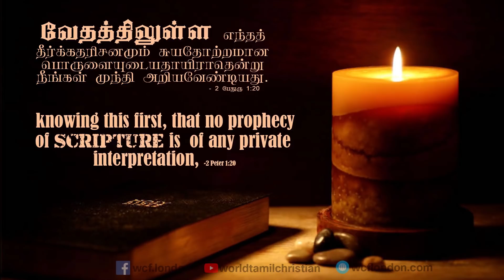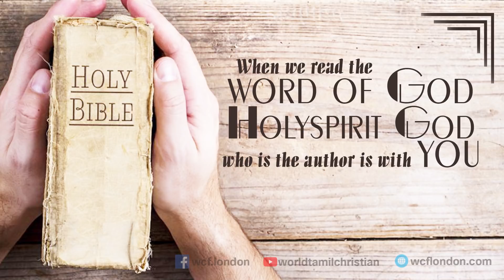2 பேதுரு 1:20- 2 Peter 1:20 - MM - 28th Apr 2019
2பேதுரு 1:20
“வேதத்திலுள்ள எந்தத் தீர்க்கதரிசனமும் சுயதோற்றமான பொருளையுடையதாயிராதென்று நீங்கள் முந்தி அறியவேண்டியது.”

       தேவஆவியனால் தேவவசனங்கள் அருளப்பட்டிருக்கிறது. தீர்க்கதரிசன வசனங்கள் சுயதோற்றமுடையதல்ல. அது பிழையற்றது. நம்பகத்தன்மையுள்ளது என்பதற்கு ஆதார வசனமே. (1 பேதுரு1:20,21) வசனத்தை எழுதியவர்கள் அதைக் குறித்து அறிந்ததில்லை. ஆவியின் ஏவுதலினால் அவர்கள் எழுதினார்கள். தானியேல் தீர்க்கதரிசிக்கு தீர்க்கதரிசன வசனங்கள் கொடுக்கப்பட்டது. ஆனால்  அவருக்கு அதைக் குறித்த வெளிப்பாட்டை தேவன் கொடுக்கவில்லை. அதைக் குறித்து அவர் அறியவில்லை. இறுதிநாளுக்கு முத்திரிக்கப்பட்டது. ஏசாயா 53ம் அதிகாரத்தில் இயேசுவின்  சிலுவை மரணம் குறித்து ஏசாயா எழுதியுள்ளார். ஆனால் ரோமர் காலத்தில் தான் சிலுவை மரணங்கள் வந்தன. கோரேஸ் ராஜாவைப் பற்றி 170 வருடங்கள் முன்பே ஏசாயா எழுதியுள்ளார். (ஏசாயா 44:38)

நம் வாழ்வில் பயன்பாடு:  வேதவசனங்கள் ஆவியினால் அருளப்பட்டுள்ளது. நாம் வேதத்தை வாசிக்கும்போது அதை எழுதிய பரிசுத்த ஆவியானவராகிய ஆக்கியோன் உங்களோடிருக்கிறார். நீங்கள் வாசிக்கும்போது அதை புரிந்துகொள்ளும்படி உங்களுக்கு உதவிசெய்வார். எனவே இந்த வசனங்களை வாசித்து அவற்றில் தேறுவோமாக.

2 Peter 1:20 knowing this first, that no prophecy of Scripture is of any private interpretation

The word of God is given by the spirit of God. Prophetic words do not have any Private interpretation. That is flawless. Word of God is the sign of hope. ( 1 Peter 1:20,21) The one who wrote the word of God, didn’t know about this at all. They wrote it as inspired by the Holy Spirit. Prophet Daniel was given the prophetic word of God. But God did not give him its revelation. He didn’t know about that. It was sealed for the last days. In Isaiah 53, the death of Christ on the cross was written by Isaiah. But the crucifixion of the people on cross came during the Roman Empire. Prophet Isaiah wrote about  King Cyrus before 170 years.

 Application
The word of God is given by the spirit of God. When we read the word of God, Holy Spirit who is the author is with you. When you read them, He will help you understand the scriptures. So let us grow by reading the word of God